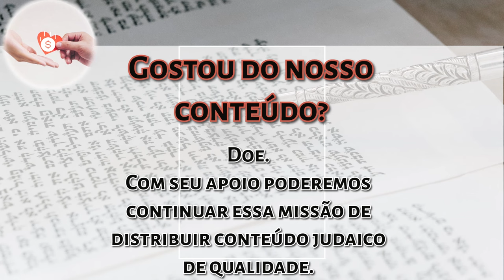Vencendo a depressão - Curiosidades judaicas - Rabino Eliahu Hasky | Hidabroot Brasil (2023)